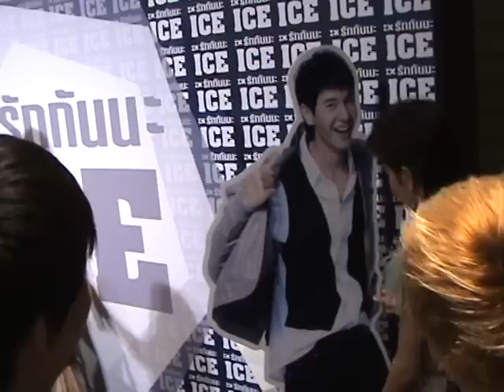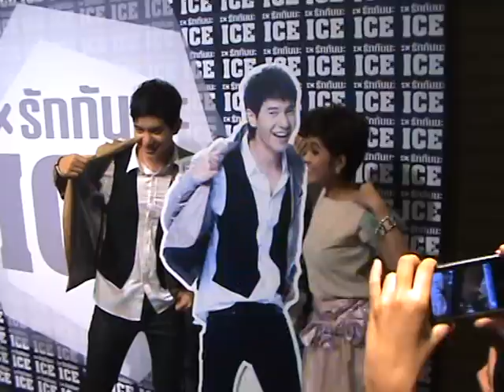เปาวลี ให้สัมภาษณ์สื่อ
เปาวลี ให้สัมภาษณ์สื่อ ในงานเปิดอัลบั้มรักกันนะ ไอซ์ ศรัญยู